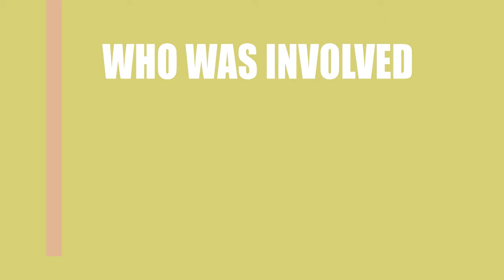The Two Pamelas (2015) Movie Information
Director, Writer and Actor \ Acrtress of the motion picture The Two Pamelas (2015)